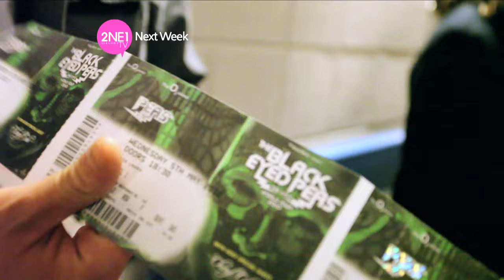2NE1_TV_Season 2_E05-2_2NE1 in Jeju Island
2NE1 TV Season 2 E05-2